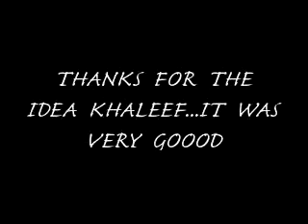TY KHALEEF AND SHERRIANN